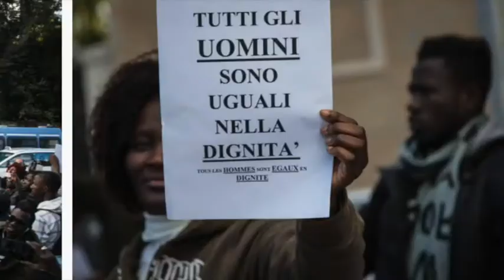News Analysis Ethiopia Eritrea Somalia Africa (አስከፊው የባርያ ንግድ በሊቢያ )